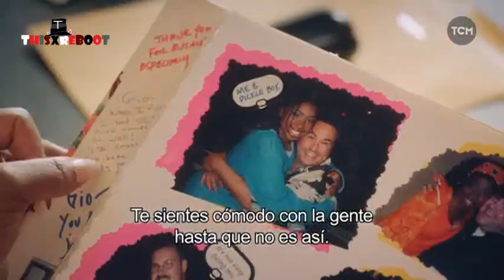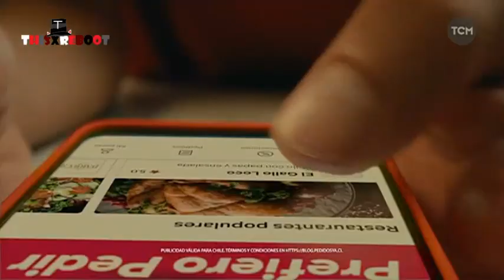TCM LA (HD) - Continuity - (28/04/2024)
This video is only meant to be viewed by users over the age of 13. The content being uploaded can be considered "archived content" and has no intent in being considered "for children" and therefore, does not violate any of YouTube’s policies.

if you are going to use this video use credits